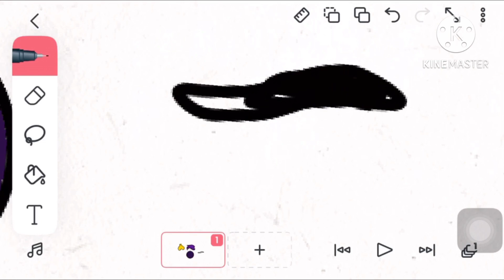for @Ieditvideoslol (read desc)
(oh god i don’t think she’s gonna like this...)